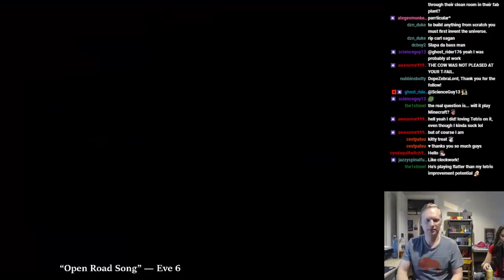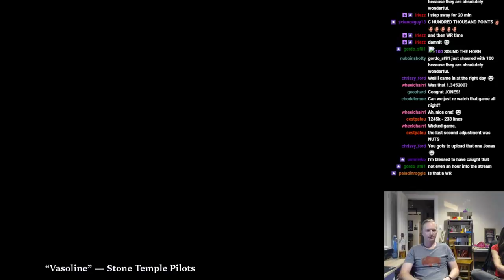Boom! [Former] World Record High Score for Jonas! 1,245,200 points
Highest recorded classic Tetris score ever. Game Genie code ENEOOGEZ means the letter represents two numbers in front of the rest of the score. A=10, B=11, C=12.